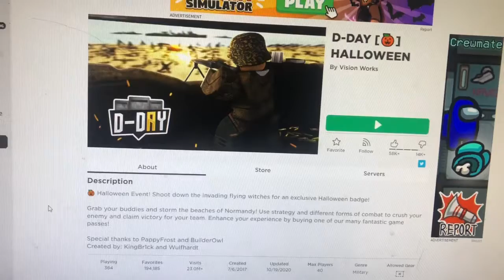Shooting Witches and Caping Beaches in Roblox D-DAY [🎃] HALLOWEEN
The Witches give you 20 xp so grind day :)
D-day is a gem of a game on ROBLOX and no I’m not getting paid for this but actually go play it if u want I promise u u gonna enjoy it.

Your still here? ermmm

“Spooky Scary Skeleton Send Shivers Down Your Spine”

🎃Happy Halloween🎃

(I don’t own the music in the video please don’t copyright me :)